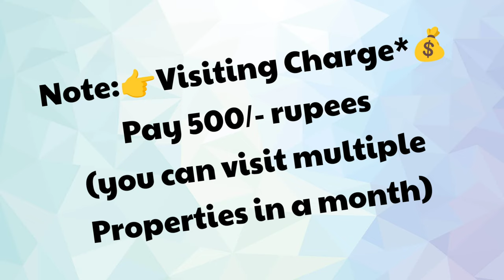🆔-934 || HB Colony flat for sale || flat for sale in maddilapalem || FLAT FOR SALE vizag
3bhk - 1250Sft…under construction Flats For Sale,  South/Facing, Main Door Teak Wood, 3 Bedrooms & 3Bathrooms, Balcony & Utility,  1st/Floor,  Stair Case, Lift, 80sft.🚗.Car Parking, Full Ventilation, 💯 % Vaasthu, Centrally Located,  (UDS.37.5sqyds)
 (Rs:88LNegotiable)
At..HB Colony,  Visakhapatnam.
(Rs: 88L )

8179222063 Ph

ZAHIR  CONSULTANCY
Door No:45-42-17,Haseen Manzil, Master HOMEO Vaidyalayam
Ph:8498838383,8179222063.